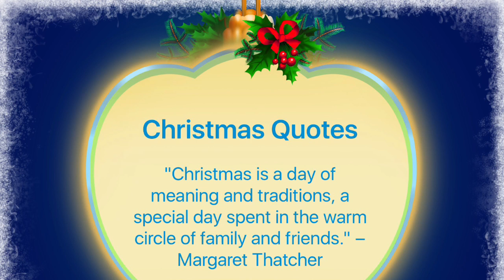Christmas Countdown 2016 Day 19: Christmas Ties/Bowties!